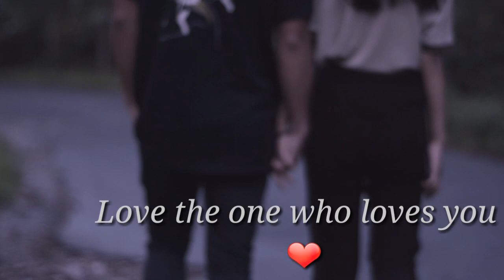Mashibu Koubara Nungshiba || Cover || Razat TamaNg || Manipuri Song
Kuramjaree ManipuR
I don't Speak ManipuRi cause i am a Gorkha Boy if their is silly mistakes i hope you all will forgive me ... if you like it kindly please hit the subscribe button like share & comment

 Unauthorized Re - uploading in any another youtube channel nor social site without the permission is strictly prohibited. If found will be processed to removals without any warnings.